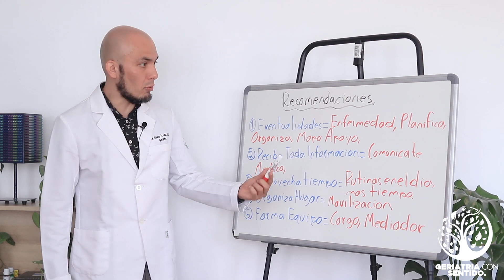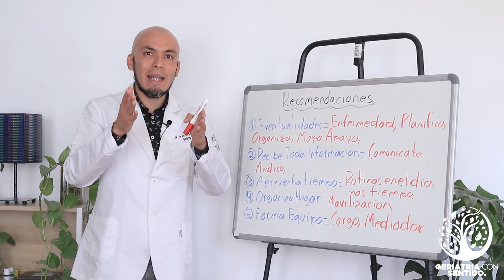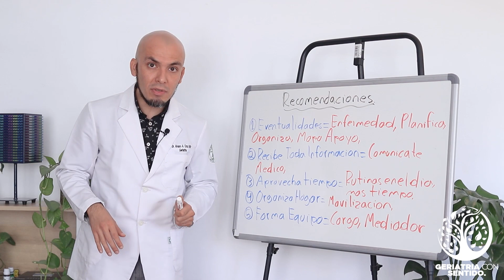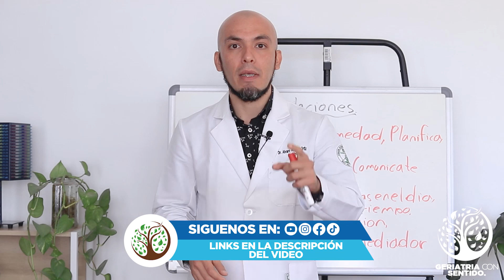¿CUIDADOR POR PRIMERA VEZ? ATENTOS CON ESTE VIDEO.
Bienvenidos una vez mas a su canal del adulto mayor, video nuevo todos los miércoles y sábados
👉Si te sirvió el video no olvides apoyarlo con un like, compartirlo y dejar un comentario para ayudarnos a seguir creciendo en el canal!

00:00 Bienvenida Introducción del tema
03:50 Intro
04:00 ¿Estas preparado para ser cuidador?
07:56 Recomendaciones Básicas para ser cuidador
14:16 Despedida